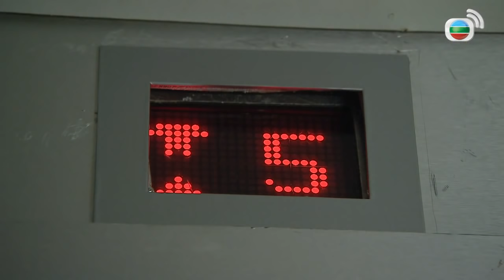Mái Ấm Gia Đình phần 4 tập 13 | Lưu Đan | Lữ Tuệ Nghi | Đằng Lệ Danh | TVB